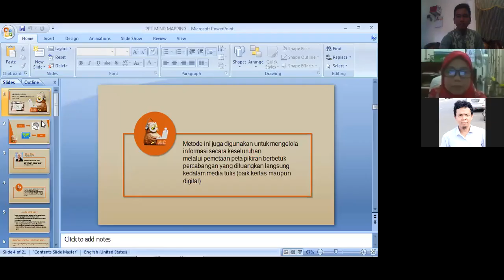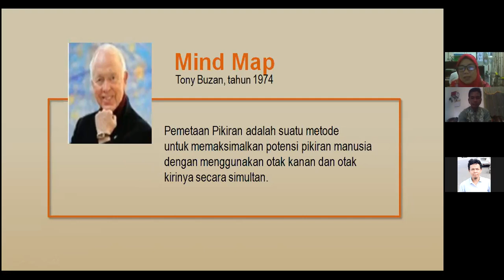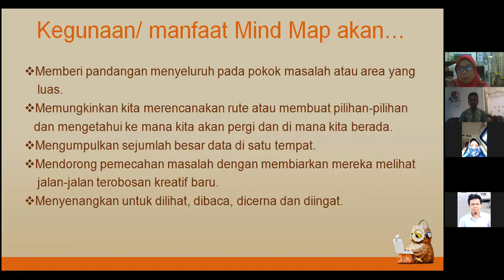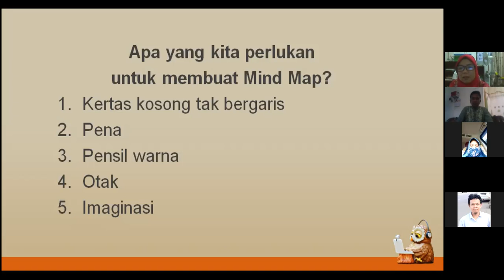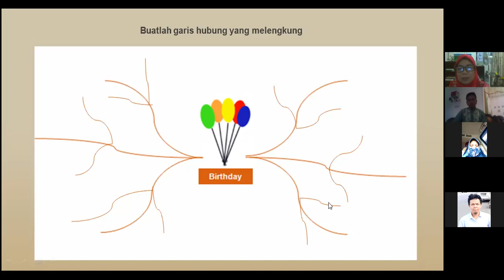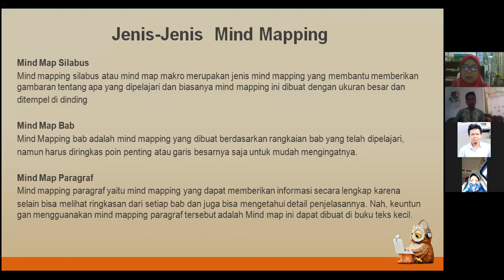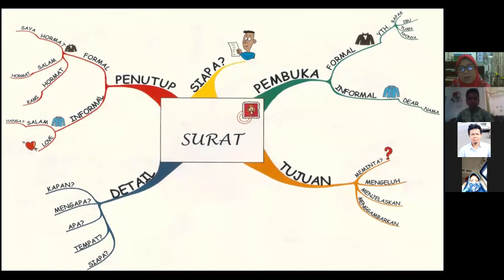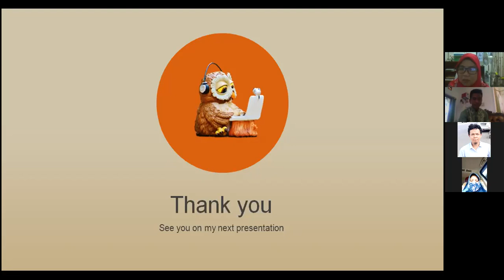Berperan sebagai presenter pada kegiatan VCT Batch 8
Pada kegiatan VCT Batch 8 semua peserta berperan sebagai Host, Presenter dan Moderator. Pada kesempatan kali ini saya hendak berbagi momen ketika berperan sebagai seorang presenter.